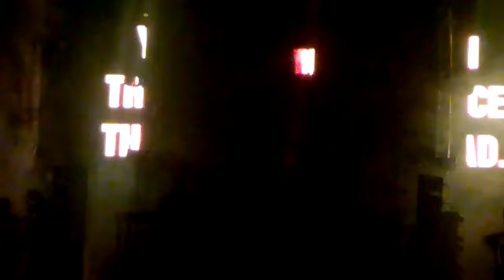Siriusmodeselektor live @ Kappa FuturFestival 2015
Siriusmodeselektor - Day 1 of KFF15 @ Parco Dora, Torino, 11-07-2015  -  KAPPA STAGE